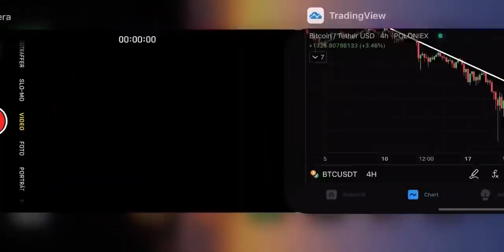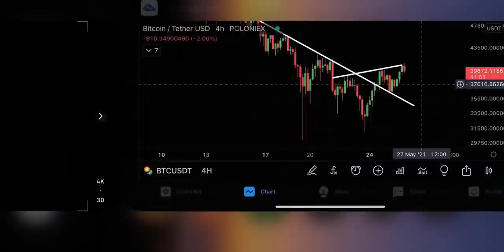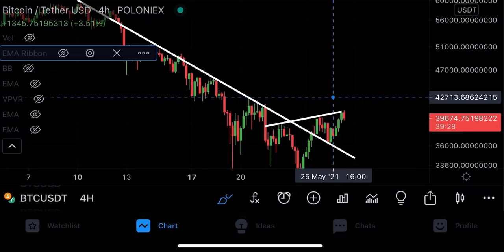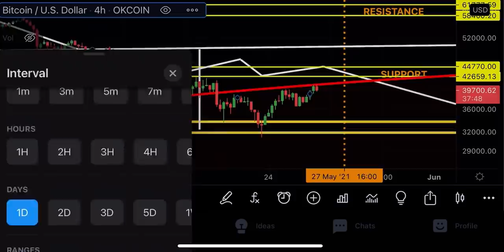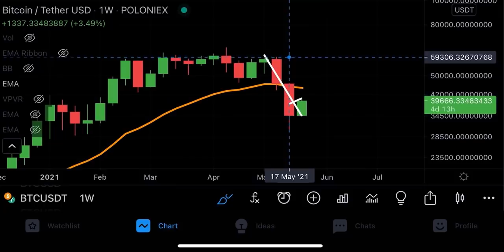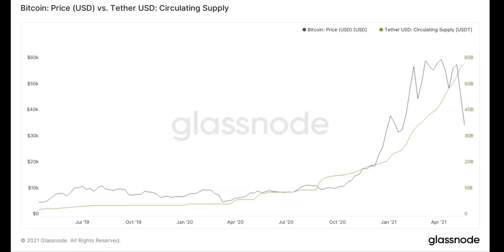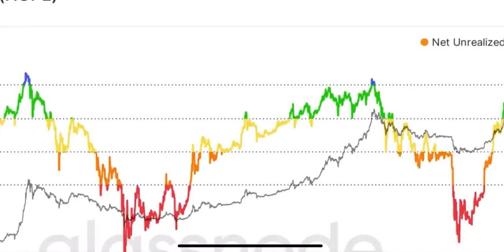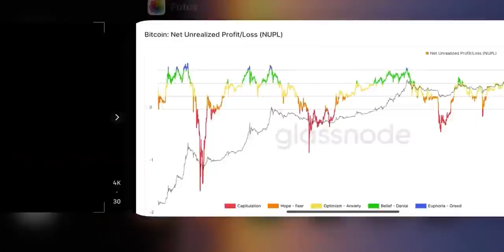ЖИЗНЕННО ВАЖНЫЕ НОВОСТИ О БИТКОИНЕ !!!!!!!!!!!!! [мой трейд]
$5810 БОНУСОВ!

Временные отметки:
00:00​ Введение
01:28​ БИТКОИН